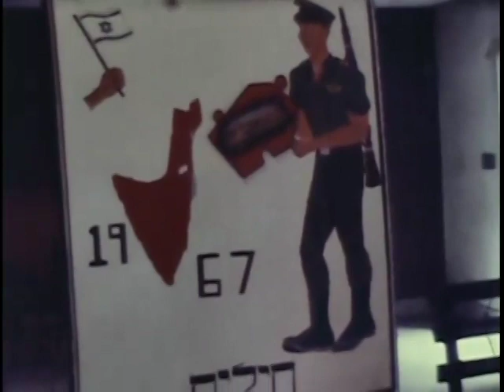Niverville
Camp Betar in Niverville, NY.  1977/8.